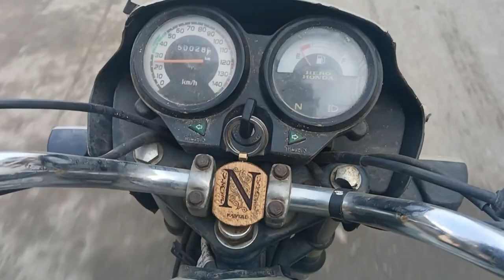Pre workout mein yein lelo...! Aag lag jayegi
So hello friends, how are you, I hope it will be good, friend, in today's video I will tell you about the vlog of my gym and my diet in it.
So I will tell you a pre workout which you should take before the gym and it will also increase your energy levels in the gym.
So I will upload daily videos of gym vlog, gym information and daily lifestyle. I hope that my channel will be reaching you people and you people will be liking me.
Today in this video I will do a back workout and do deadlifts!
gym vlog,
gym vlog men,
gym vlog india,
gym lover,
gym blogger,